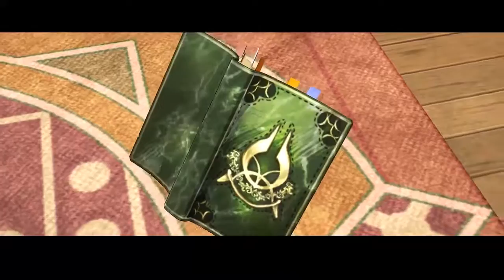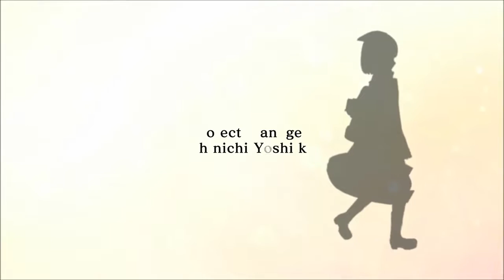Atelier Sophie :The Alchemist of the Mysterious Book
Atelier Sophie :!@#$%^&*()_- Part 01 ! (^・ω・^ )